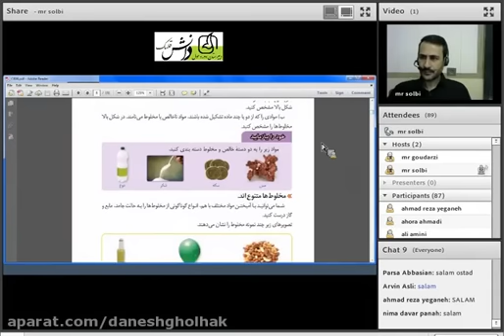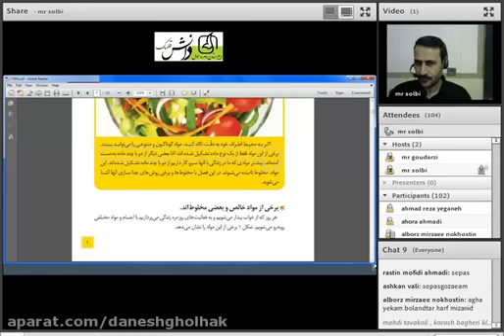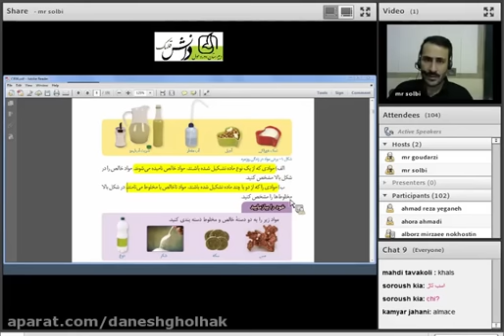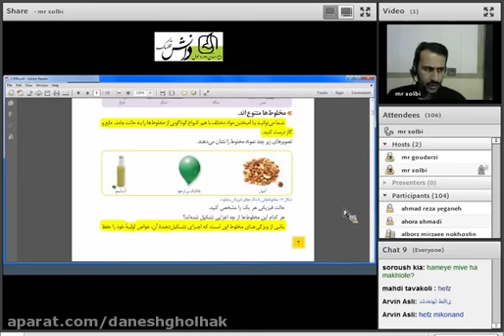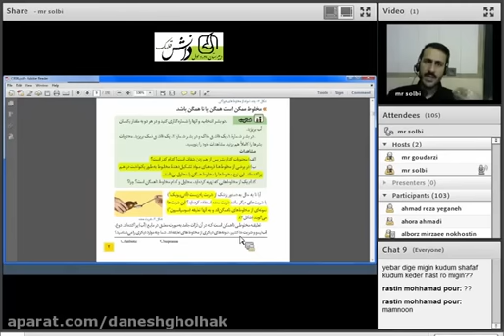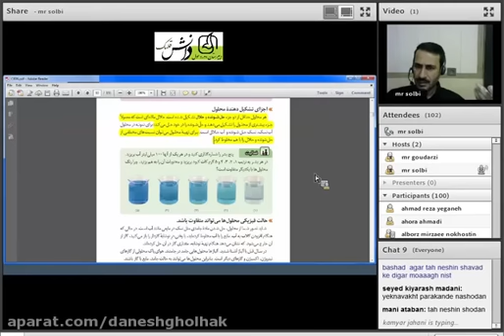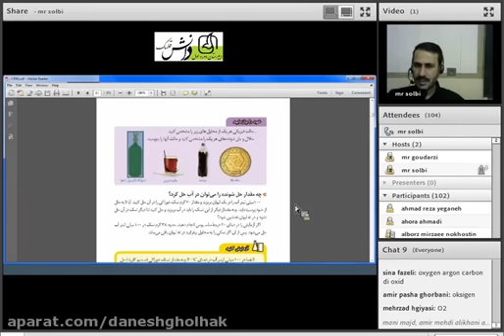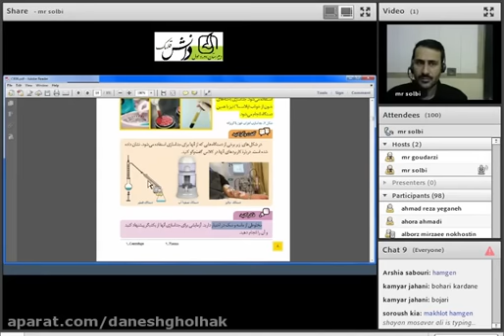Teaching Persian lessons in the first grade of two – Test and Revision